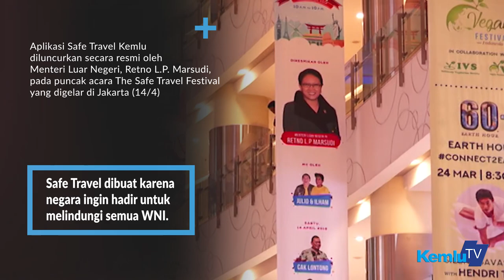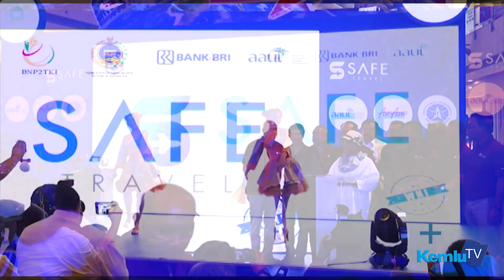Aplikasi Safe Travel, Inovasi Pemerintah untuk Lindungi WNI di Luar Negeri